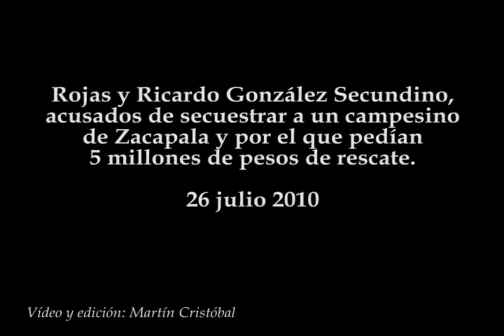Caen secuestradores en Puebla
Rojas y Ricardo González Secundino, acusados de secuestrar a un campesino de Zacapala y por el que pedían 5 millones de pesos de rescate.
26 julio 2010